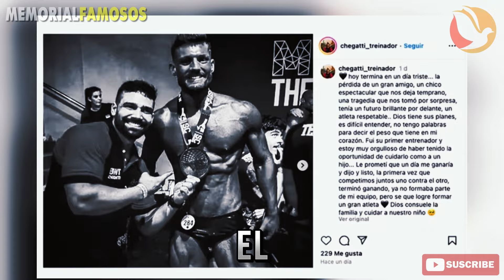Destacados jóvenes y celebridades Murieron HOY ✧ Memorial Famosos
✓ Original Channel Memory News
En este video, informamos y rendimos homenaje a las celebridades icónicas que fallecieron hoy y en estos días recientes. Únase a nosotros para reflexionar sobre sus vidas y contribuciones extraordinarias.

► Comente! 💬 Valoramos mucho su opinión
📆 Edición informativa: 5 de septiembre 2024
🕘 Actualizado: 19.00 hs
Muchas Gracias!

 Licencias:
♫Obra: Suite Abdelazer
♫Song: JR Tundra - Reflection Pool    • Reflection Pool

🌷 Ayúdenos a Honrar y Recordar
La cantante de una destacada banda británica de house y disco falleció a los 52 años en circunstancias trágicas. Con una carrera marcada por la pasión por la música, su legado abarca grandes éxitos y actuaciones inolvidables en festivales internacionales. Su partida ha dejado un profundo vacío en la comunidad musical.

Una destacada atleta olímpica de Uganda falleció en Kenia tras ser víctima de un ataque violento que le causó quemaduras graves. La tragedia ha conmocionado a la comunidad deportiva y resaltado la urgencia de combatir la violencia de género. Deja un legado en el deporte y una familia destrozada.

Un joven culturista de 19 años, que encontró en el deporte una vía para superar la obesidad y transformar su vida, fue hallado muerto en su hogar en Brasil. Su trágica partida ha conmovido a su entorno, destacando por su perseverancia y el impacto positivo que dejó en el mundo del culturismo.

🔎 K E Y W O R D S   S E A R C H
noticias,
ultimas noticias,
actualidad,
videos de actualidad,
videos de noticias,
informacion,
sucesos,
quien murio hoy,
quien murió hoy,
quien murio hoy de los famosos,
quien murio hoy de los famosos 2024,
quien murio hoy en el mundo del espectaculo,
quien murió hoy en televisa,
quien murio hoy en el canal de las estrellas,
quien murio hoy en televisa,